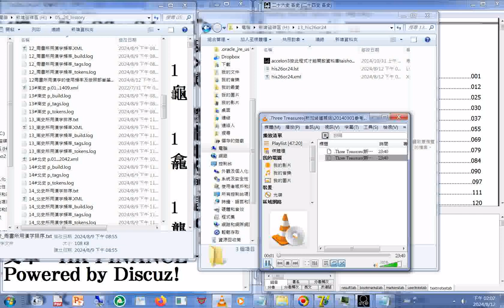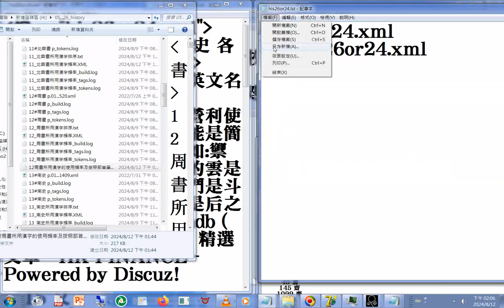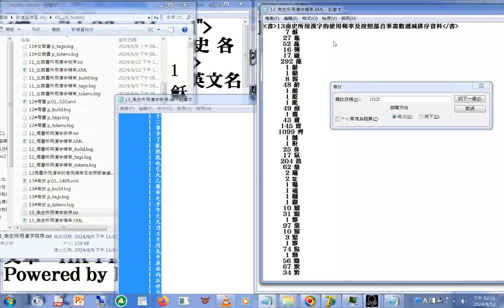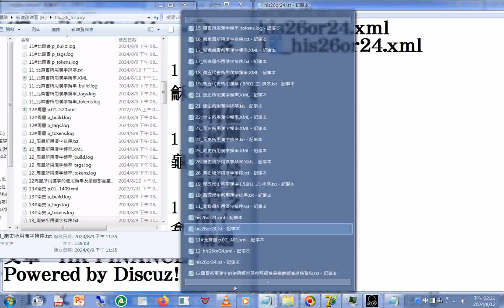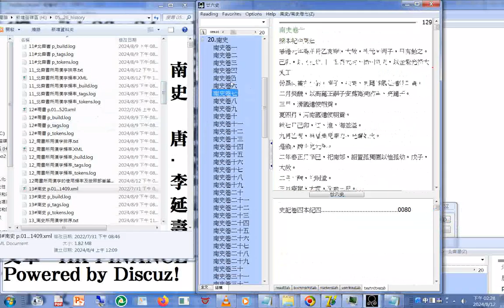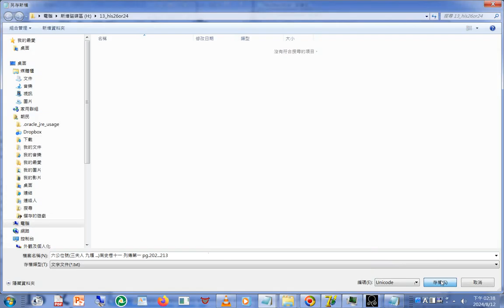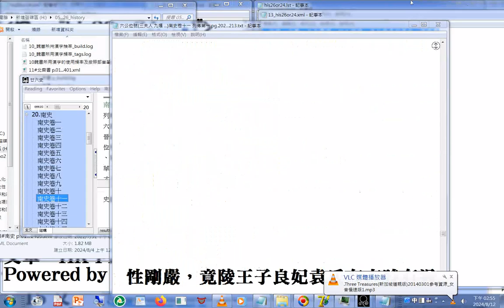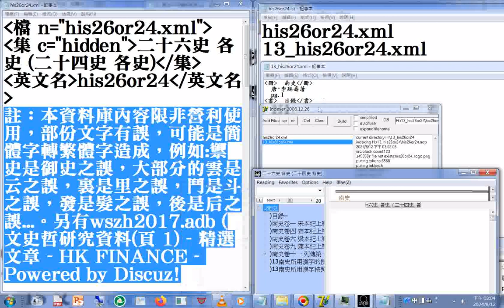adb 型#資料庫 製作與操作 13#南史 所用#漢字 的#使用頻率 及按照#部首筆畫數#遞減排序 資料+ Three Treasures（新加坡道親版20140301參考資源 女音慢速版1）